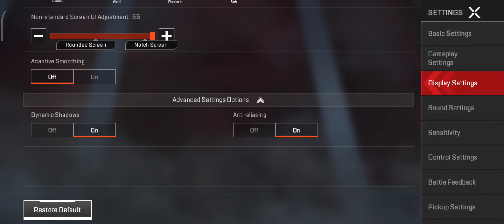APEX Legends Mobile EP1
Apex Legends Mobile is a battle royale by Respawn Entertainment (developers of the Titanfall series) that challenges up to 60 players to land on an island filled with weapons. Players can join different groups of three, and, as usual, the last group standing can be crowned the winner.

The controls in Apex Legends Mobile are amazing. You can move at full speed through vertical settings, climb walls, slide on the ground, fly from one location to another, use hooks and ropes, and much more. Just moving is great fun, imagine the other possibilities.

Different types of characters can perfectly equip the members of each group. You'll find characters who can create great protective shields, like Gibraltar or characters who can create dimensional portals like Wraith. You'll find characters to match any preference.

Like other battle royales, the setting will shrink with your gameplay, so you're bound to run into enemies. In fact, this setting is designed to encourage continuous movement and direct confrontation.

APEX LEGENDS MOBILE LIMITED REGIONAL LAUNCH FAQ